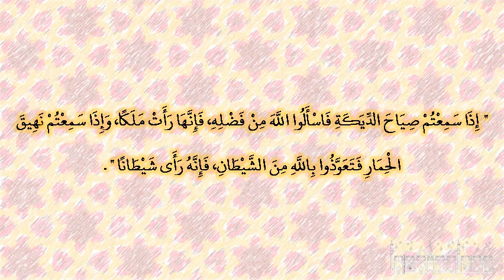صحيح البخارى - كتاب بدء الخلق - 3303 - باب خير مال المسلم غنم يتبع بها شعف الجبال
حدثنا قتيبة، حدثنا الليث، عن جعفر بن ربيعة، عن الأعرج، عن أبي هريرة ـ رضى الله عنه ـ أن النبي صلى الله عليه وسلم قال ‏  "‏ إذا سمعتم صياح الديكة فاسألوا الله من فضله، فإنها رأت ملكا، وإذا سمعتم نهيق الحمار فتعوذوا بالله من الشيطان، فإنه رأى شيطانا ‏"  ‏‏.‏